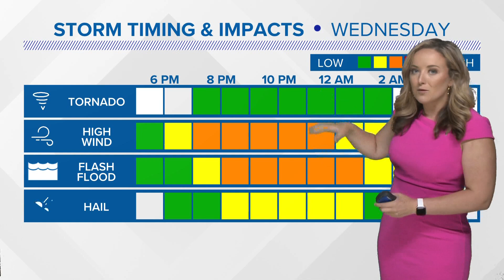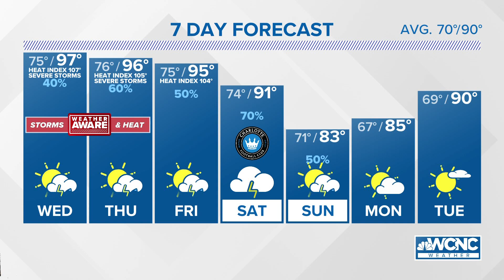Weather Aware: Heat index over 100 degrees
The meteorologists at WCNC Charlotte have very specific parameters for you to stay weather aware. These aren't run-of-the-mill afternoon storms or even heat typical of July here in the Carolinas.

Wednesday and Thursday will feature highs well above-average for this time of year, and with the bump in humidity, all that tropical air will prompt heat index values (or feels-like temperatures) above 105 degrees.

A Heat Advisory has already been issued for Anson and Richmond counties for tomorrow which are under the control of the National Weather Service in Raleigh. There are four different forecast offices that cover our 22 counties here locally, so we do expect these advisories to be expanded over the next few days.